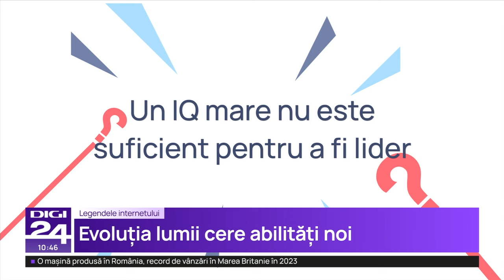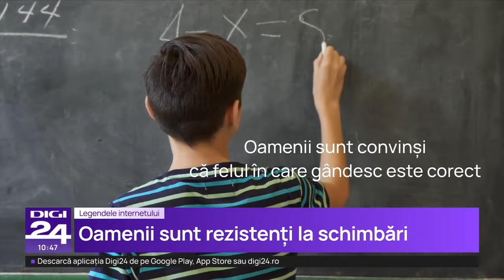Legendele internetului: Cât de relevant mai este IQ-ul în contextul social actual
IQ-ul este doar o măsură a felului în care un om răspunde la un set de întrebări. Testele care evaluează nivelul inteligenței nu sunt inutile, dar sunt limitate. Societatea este alcătuită dintr-o varietate de inteligențe, printre care se regăsește și IQ-ul. În prezent acest indice nu mai este centrul atenției la nivel social, iar asta se aplică bineînțeles și în politică.